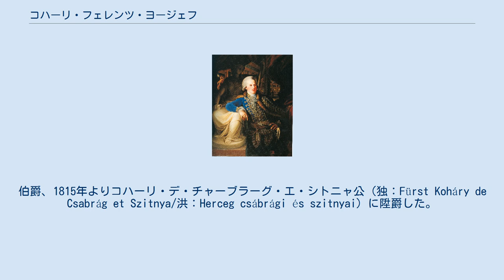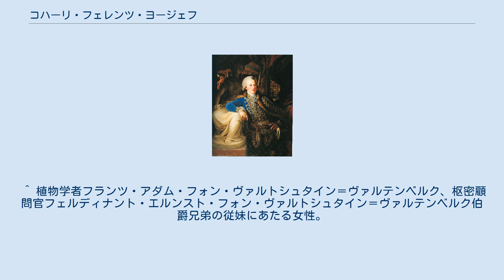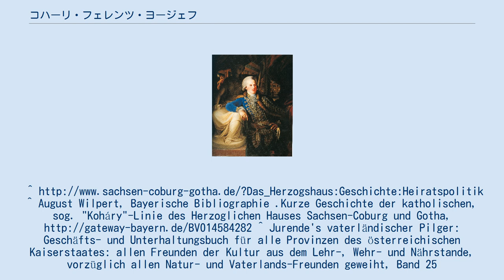コハーリ・フェレンツ・ヨージェフ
コハーリ・フェレンツ・ヨージェフ（洪：Koháry Ferenc József, 1767年9月4日 - 1826年6月27日）は、ハンガリーの大貴族、廷臣。
伯爵、1815年よりコハーリ・デ・チャーブラーグ・エ・シトニャ公（独：Fürst Koháry de Csabrág et Szitnya/洪：Herceg csábrági és szitnyai）に陞爵した。
ハンガリー官房の副長官職を務めた。
 コハーリ・イグナーツ・ヨージェフ伯爵（1726年 - 1777年）とその妻の伯爵令嬢マリーア・ガブリエーラ・フォン・カブリアーニ・ディ・イメナ（1736年 - 1803年）の間の一人息子として生まれた。
10歳で父を亡くし、伯爵家の当主となったが、幼かったこともあり、成年に達するまで母が後見人として領地の経営にあたった。
 1791年より自分で相続領を治めることとなった。
その領地は上部ハンガリー（現在のスロヴァキア）のムラーニ、バログヴァール、デレンチェニ、フュレクの4つの所領、下オーストリアのエーベンタール、デュルンクルートおよびヴァルタースキルヒェン（現在のポイスドルフの一部）の3つの所領で構成されていた。
 1792年2月13日に伯爵令嬢マリア・アントイネッテ・フォン・ヴァルトシュタイン＝ヴァルテンベルク（1771年 - 1854年）と結婚し、間に1男1女をもうけた。
夫妻の長男フェレンツ・セラーフ（1792年 - 1798年）が幼くして死ぬと、長女マリア・アントニア（1797年 - 1862年）が膨大なコハーリ家の全財産の相続人となった。
 マリア・アントニアがザクセン＝コーブルク公子フェルディナントと婚約すると、オーストリア皇帝フランツ1世はコハーリ家とザクセン＝コーブルク家双方の身分の釣り合いをとるために、フェレンツを伯爵から公（フュルスト）の身分に昇格させた。
これは花婿の兄のザクセン＝コーブルク公エルンスト1世の要請に応じた措置であった。
反対に、フェレンツは娘夫婦の子孫がカトリック信徒として教育されるという譲歩を引き出した。
 1817年に金羊毛騎士団の騎士に叙せられた。
1826年、友人のジチー伯爵家の客としてオロスヴァール城に滞在していた時に死去し、ガラムセントベネデクの修道院聖堂内のコハーリ家霊廟に葬られた。
 コハーリ家の断絶の原因について、民間には次のような言い伝えが残されている。
フェレンツは大の狩猟好きで、一族の本拠セントアンタルの城を狩猟小屋のように扱い、仕留めた数千もの獲物の展示場にしてしまった。
 森の動物たちはフェレンツの度を越した獣への殺戮行為に怒り、復讐として彼の娘を誘拐した。
フェレンツは動物たちによって裁判にかけられ、一人の男が城にやってきてその判決を伝えた。
いわく、「お前の娘は家に帰ってよいことになった。しかしコハーリ、お前は罰として男の跡取りを持つことができなくなる。お前の一族の血筋は断たれることになった」。
 この獣たちの判決通り、彼の一人息子は夭折した、というものである。
 ^ 植物学者フランツ・アダム・フォン・ヴァルトシュタイン＝ヴァルテンベルク、枢密顧問官フェルディナント・エルンスト・フォン・ヴァルトシュタイン＝ヴァルテンベルク伯爵兄弟の従妹にあたる女性。
^ August Wilpert, Bayerische Bibliographie .Kurze Geschichte der katholischen, sog. "Koháry"-Linie des Herzoglichen Hauses Sachsen-Coburg und Gotha, ^ Jurende's vaterländischer Pilger: Geschäfts- und Unterhaltungsbuch für alle Provinzen des österreichischen Kaiserstaates: allen Freunden der Kultur aus dem Lehr-, Wehr- und Näh...